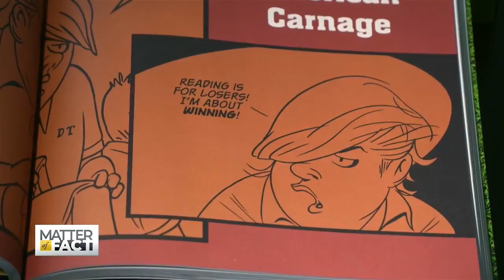Garry Trudeau talk Doonesbury in the time of Trump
Doonesbury creator Garry Trudeau has a new book out, Sad about creating his Pulitzer Prize winning comic strip in the age of President Trump